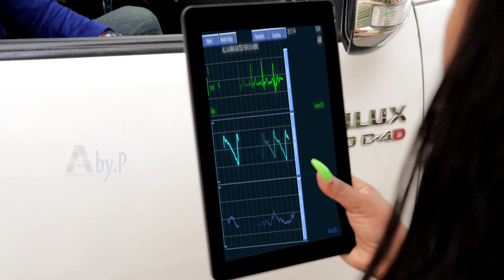Roody Roodboy - Rest In Peace Makome Feat Bordes Jules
♦Abone kanal  la pouw pa janm manke okenn video e pa bliye aktive ti kloch la
♦jus klike su link sa